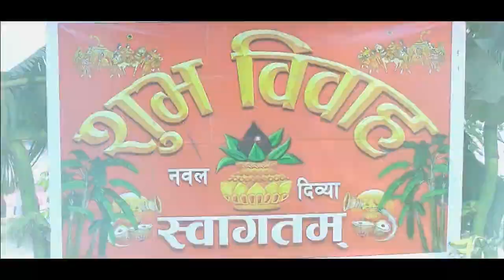Weeding Highlight [Naval Weds Dibya]